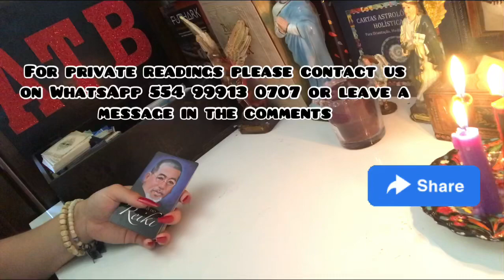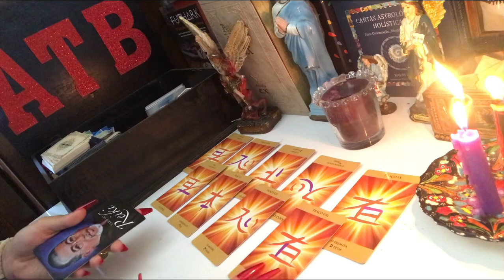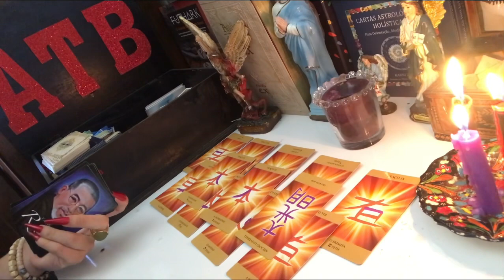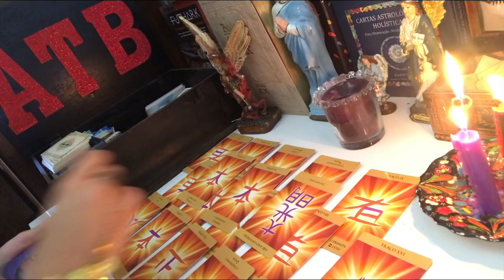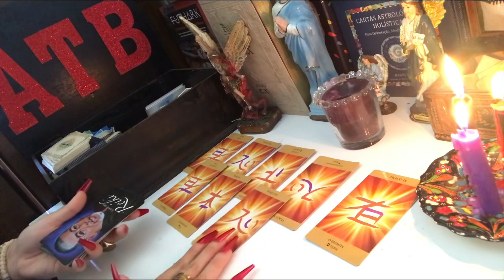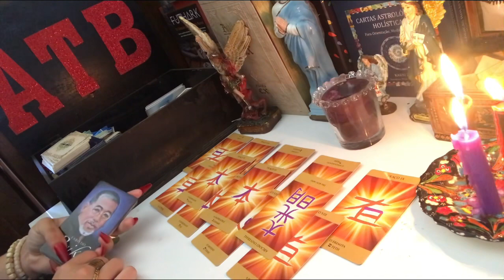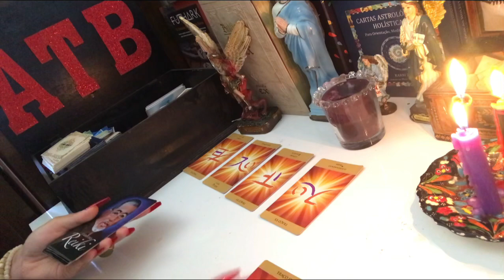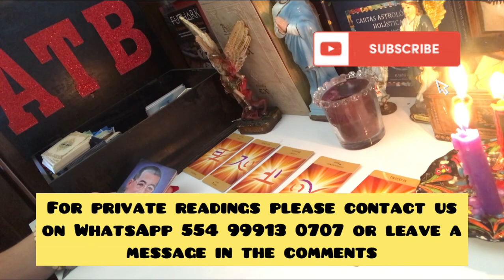LIBRA: A NEW JOB IS COMING ! THE MONEY OF YOUR DREAMS